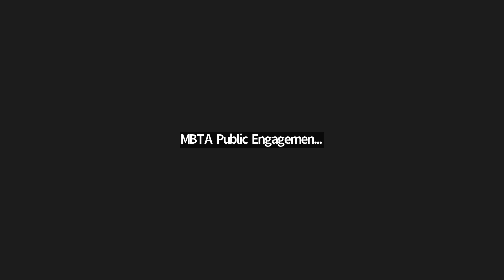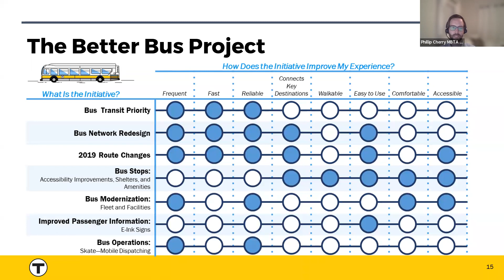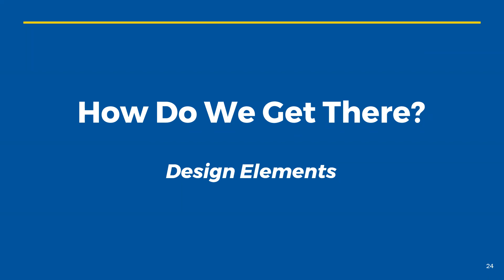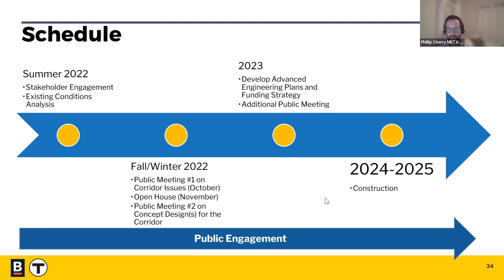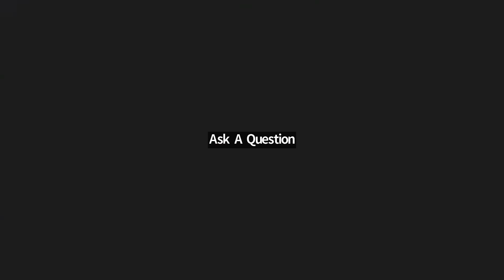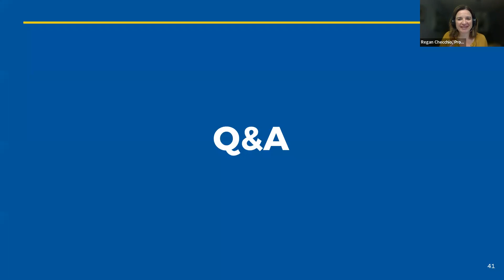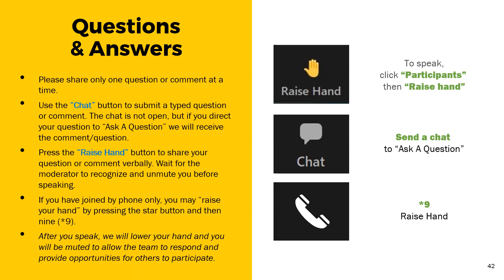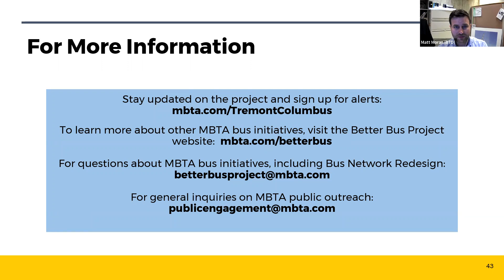Tremont/Columbus Ave Bus Lanes Project Phase 2 - Virtual Public Meeting | October 26, 2022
A recording of the virtual public meeting for Phase 2 of the Tremont St/Columbus Ave Bus Lanes Project, which was held on October 26, 2022.